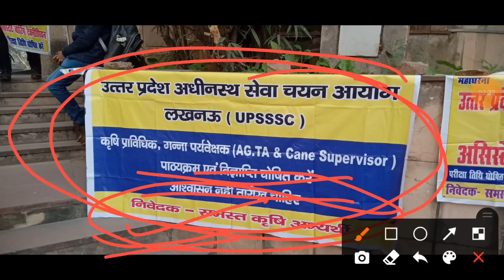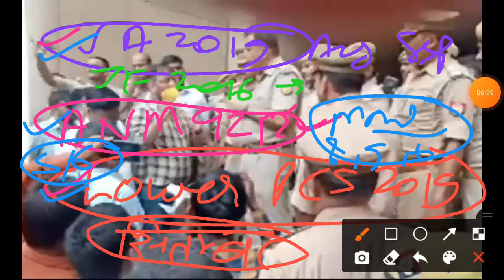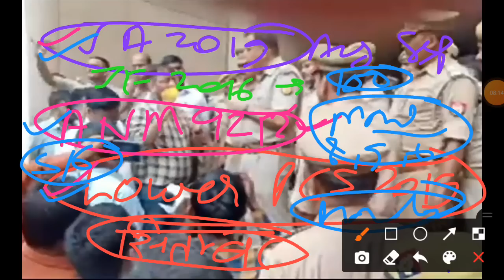UPSSSC AGTA Vacancy 2022 | Upsssc ANM Result | Lower pcs 2019 Result | JA 2019 result | upsssc news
anm final result
anm final cutoff
anm ka final result kab aayega
anm ka final result
anm ka final result kab tak aayega
upsssc aso news
upsssc mandi parishad dv